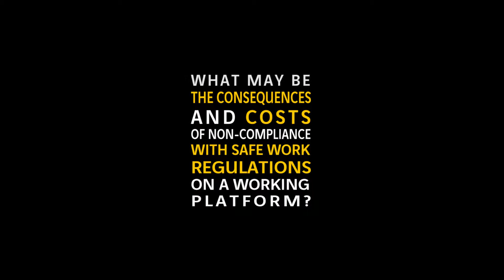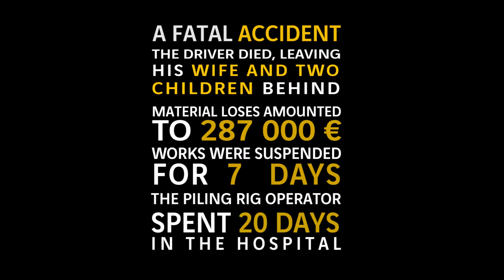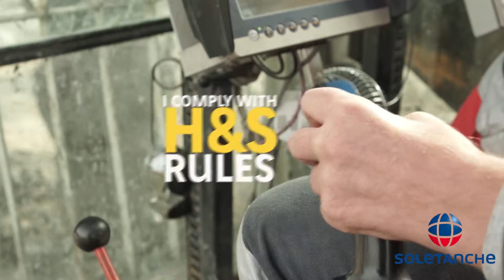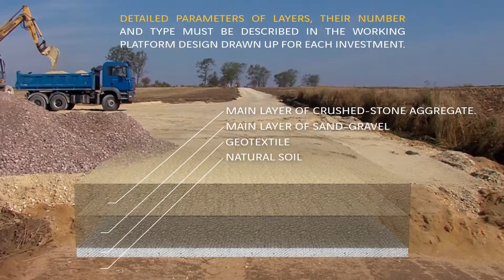Working Platform Safety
It is our industry duty to demand from our client that a safe and stable working platform be installed for our heavy equipment. We can't afford as geotechnical contractors to risk the safety of our people because of bad working platforms